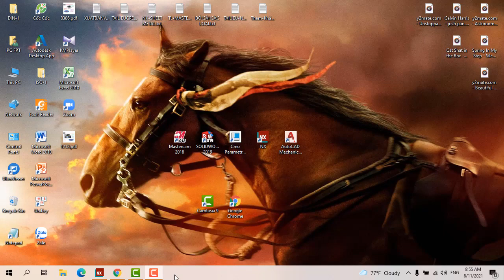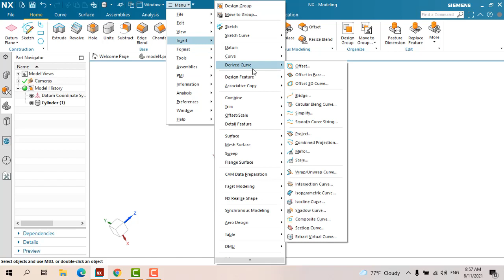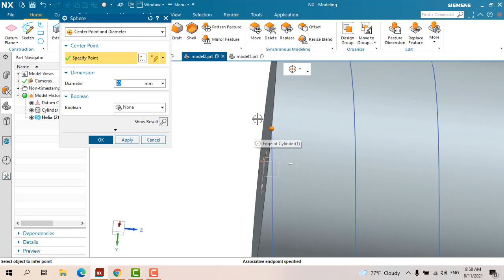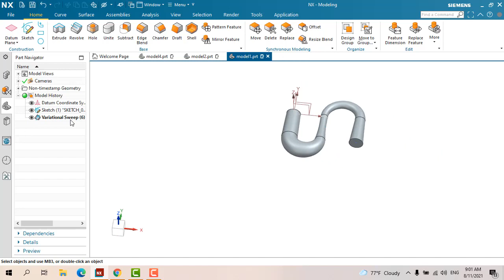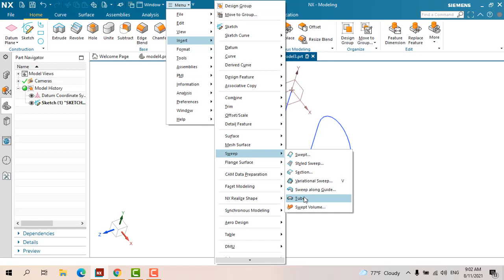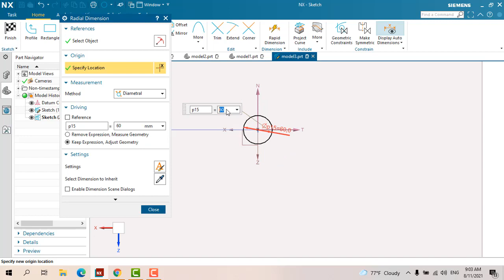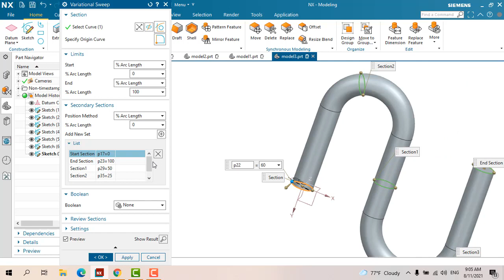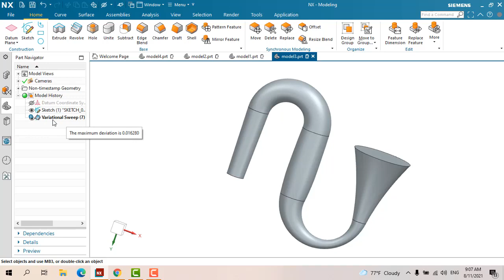Bài 3 Lệnh Nâng Cao Swept Volume và Variationnal Sweep | NX CAD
Trọn bộ video tự học thiết kế : NX CAD